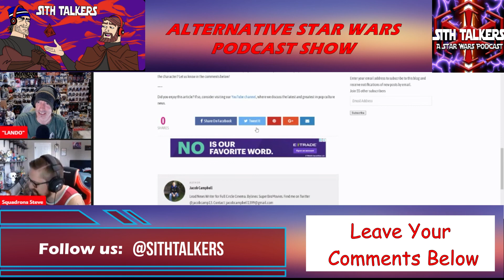Episode 78 "Empire Strikes Back 40th Anniversary Episode"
*Till The Enders: Did you get a PS5 on pre-order??*
**LEAVE COMMENTS & QUESTIONS BELOW FOR LISTENER FEEDBACK ! ASK US ANYTHING**

Join your Alternative Star Wars Podcast Show this week with Mike "Lando" Ferrando and "Squadrons" Steve for a fun filled Episode !! The Main Topic: Empire Strikes Back !! What is Lando's random thought at the begining ?? We discuss a great many things !! Will Watto and Brother take over the Podcast !! Don't be a Milf Mooker ! You don't want to miss this Episode !! Sith Talkers segments this week include ,"Dick Time With Lando" Which two Characters will face off this week?, "Song Time with Jar Jar !! 3POO AND DB69 Joke of The Week !! Leave us your questions or comment or Topics for "Master and Apprentice !! Enjoy the outtakes this week ! Leave any comments, questions and feedback about ANYTHING !! We would love to hear from you !! Check us out on YouTube (If you want to see our lovely faces) ,or just audio on Apple Podcast, Spotify, Sticher and all Podcast Platforms !! May the Force be with you...Always...
Message Sith Talkers @
Remember we will talk ANYTHING Star Wars ! This is where the fun begins. Sit back and relax and get ready for the Real Life Star Wars Bro's giving you the entertaining Hardcore and Casual point of views ! Having FUN in a galaxy far far away... May the force be with you..Always...